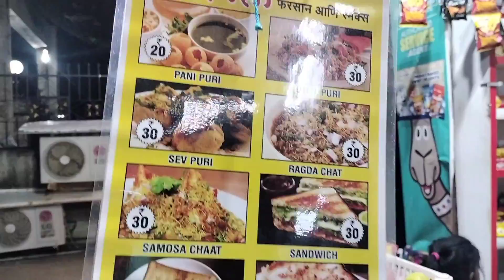नवऱ्याचा नवीन बिजनेस आणि महिनाभर मस्त राहील अशी चटणी